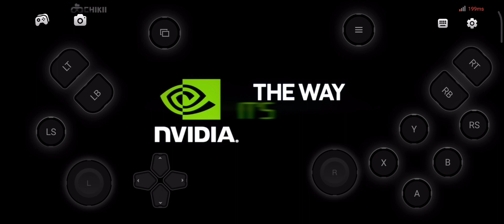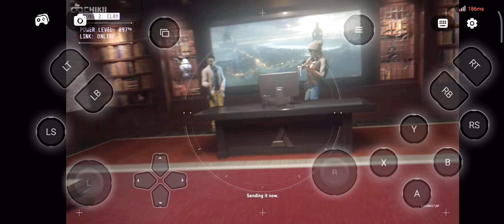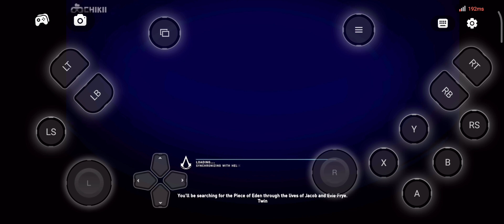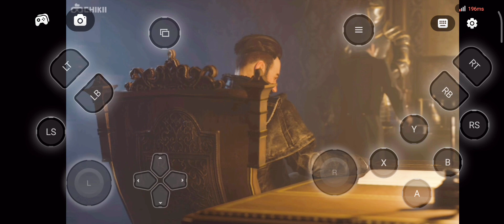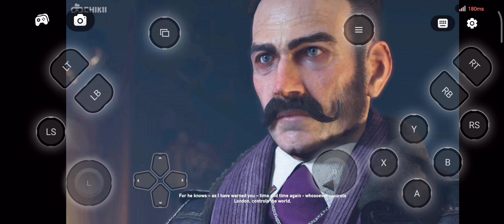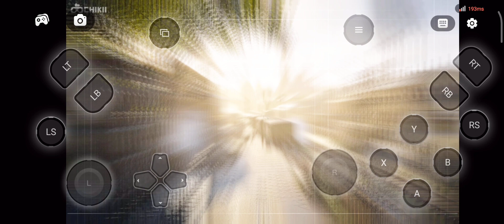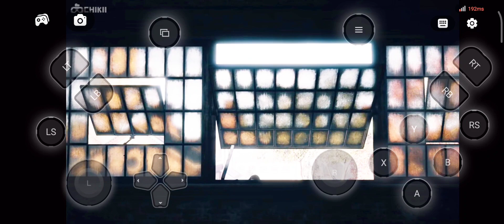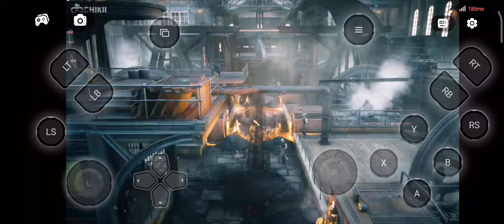Assassin's Creed Syndicate:25 minutes gameplay walkthrough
hi visitors. Check out some gameplay footage of Assassins Creed syndicate from E3 2018. Edit after playing the final version of the game: This gameplay footage looks a little rough and the final version of the game plays a lot better.

This gameplay footage was provided to us by InvaderTV.